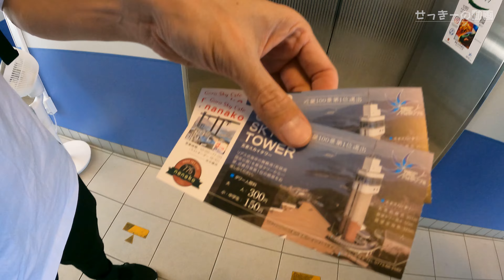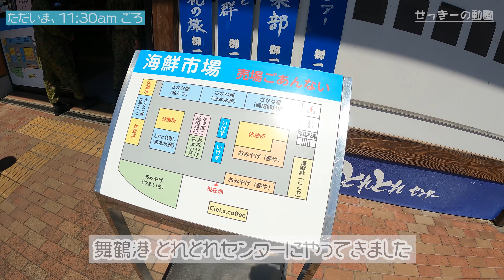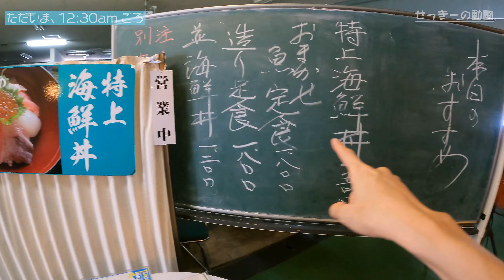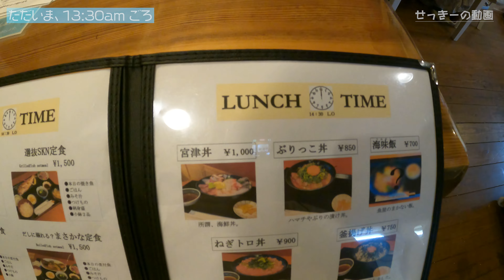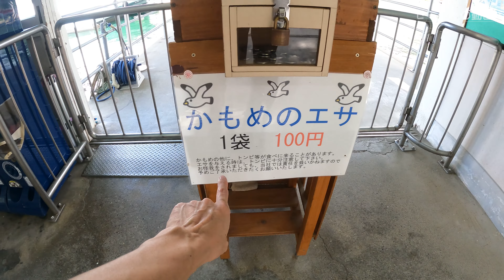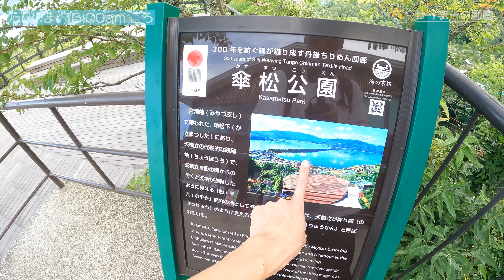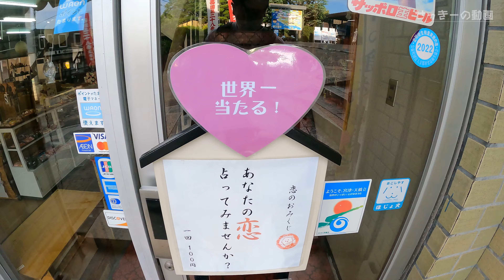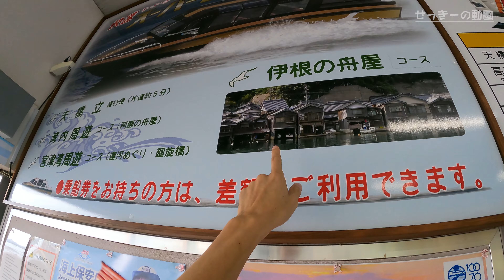【日本三景！】京都 天橋立に行ってきた！舞鶴湾に海鮮丼、カモメの餌やりも！【JAPAN Kyoto - Ama no Hashidate/ 五老スカイタワー】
京都の日本海側に日帰りの旅行に行ってきました！普段公園で自然の中で撮影をしてはいますが、やはりこういった場所の自然はスケールが違いました。1日では回りきれなかいほど魅力たくさんでした。下記に動画内で訪れた場所の詳細を掲載しております。

【旅行ルート・詳細HP】

⬛️舞鶴市
五老タワー

⬛️宮津市
天橋立市場食堂街（品切れ閉店）
海鮮かわさき（20組以上待ちで断念）
宮津天橋立 漁師町 ととまーと内、レストラン 漁連にて海鮮丼
道の駅 海の京都 宮津、HAMAKAZE Cafe にてほうじ茶ソフトクリーム

⬛️天橋立（Ama no Hashidate）付近
観光船（かっぱえびせんを購入してのかもめの餌やりがおすすめ！！）
天橋立傘松公園 天橋立ケーブルカー・リフト府中駅
天橋立海水浴場

目次
0:00 オープニング
1:02 五老スカイタワーより舞鶴湾の絶景
6:12 舞鶴港とれとれセンター
8:49 海鮮丼
11:05 海鮮丼２軒目
13:02 ピオーネとほうじ茶ソフトクリーム
13:52 天橋立の観光船のりば・かもめ餌やり
17:12 リフトで登って股のぞき
22:44 願いの鐘、ロープウェイで下山、お土産
27:26 エンディング

【自己紹介】
2017年3月までソニーストア大阪にてαカフェ体験会のカメラ講師をしていました。
もっと多くの現場で撮影を行いたいという思いよりソニーを退社しフリーランスのフォトグラファーとして関西で活動しています。
2015年にはフォトマスター検定１級取得。（2015年度初受験、準１級・１級共に合格）
2016年2017年度の 大阪イルミネーションフォトコンテスト プロフェッショナル部門にて2年連続入賞し大阪府HP いいデザイン100プロジェクトにて掲載。
2017年大阪ダイヤモンド地区桜フォトコンテスト最優秀賞などいくつかのフォトコンテストへの応募活動歴があります。
現在は出張撮影をメインにカメラ関連企業での講習会も積極的に開催しています。

【撮影のご相談はHPよりご連絡お待ちしております！】

ここまでご覧いただき誠に有難うございます。 それでは今後とも何卒宜しくお願い申し上げます。

Storyphoto 関本